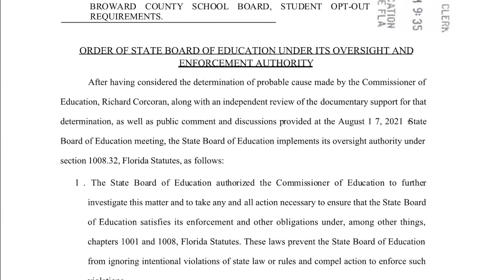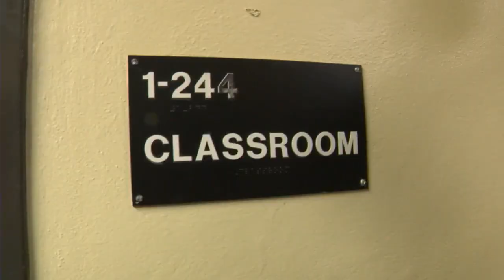Students, staff mask up as start of school year begins in Miami-Dade County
A mask mandate is in effect as students and teachers went back to school Monday.